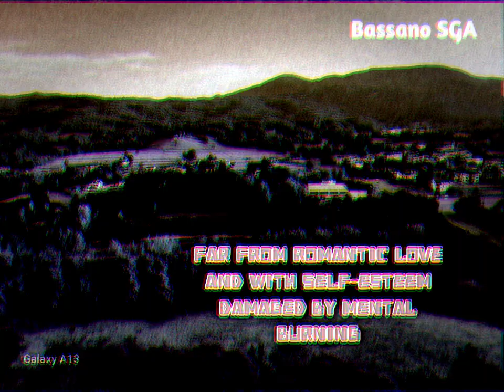FAR FROM ROMANTIC LOVE AND WITH SELF-ESTEEM DAMAGED BY MENTAL BURNING - SHRED BY @bassanos.g.a. 🎸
FAR FROM ROMANTIC LOVE AND WITH SELF-ESTEEM DAMAGED BY MENTAL BURNING - SHREDDING SESSION BY @bassanos.g.a. 🎸🚬💘💔🎧🫠

GENRE: Nu Metal, Alternative Metal, Depressive Metal, Metalcore, Alternative Death Metal

THEME: The theme talks about the low self-esteem of a person during a period of difficulties and mental pain and he/she/*** can't contemplate romantic love because for his/Her/æ pain is seen so afar.

Inspired by an estrangement from romantic love with a powerful mental oppression and impotence against Maximi Amoris 🎸🚬💔💘🫠🎛️.

Recorded in SGA BASEMENT

 © Bassano SGA Alternative Guitar Basement Productions

~Bassano SGA 🎸🦠🪖🖕🚓🚬